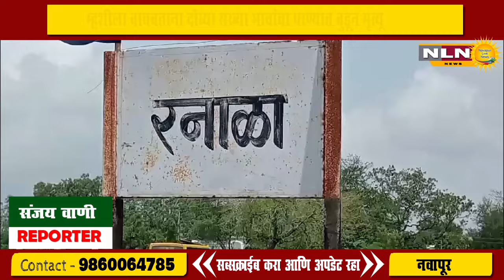नंदुरबार । म्हशीला वाचवताना दोघ्या सख्या भावांचा पाण्यात बुडून मृत्यू,